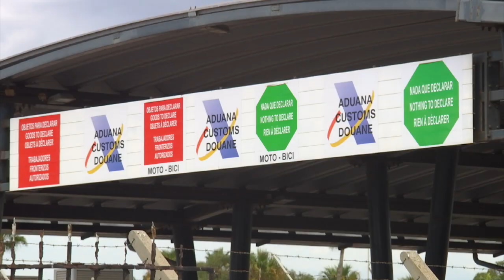Parliament debates agreement in principle for Gibraltar's future relationship with EU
Parliament today also debated the framework for the in-principle agreement on Gibraltar’s future relationship with the EU. The Chief Minister said Gibraltar would work hawkishly to ensure a future treaty does not have any implications for sovereignty, jurisdiction and control.

For its part, the Opposition Leader said the GSD had serious reservations on the contents of the framework, by which, he said, Spain gained economic responsibilities: something the Chief Minister denied.

The treaty is expected to be presented for debate in Parliament before it’s signed, with legislation required for its implementation.

Fabian Picardo told the House Gibraltar has the opportunity for - but not the certainty of - a treaty. The EU Commission still doesn’t have a mandate for a treaty.

He said the framework was imperfect and there was still much work to do on it.

The Chief Minister read a statement from the Foreign Secretary, in which Dominic Raab said the framework had already been sent to the EU in order to initiate negotiations on the treaty.

"The Governments of both the UK and Gibraltar judge that this framework provides a firm basis to safeguard Gibraltar’s interests."

"The UK and Gibraltar are committed to ensuring that cross-border arrangements can continue in the interim, until a new treaty enters into force. Arrangements have been agreed with Spain that include provisions for the border (goods and people), road transport, healthcare, waste disposal, and data. In addition, the UK Government provided financial and other support to ensure that Gibraltar was fully prepared for the end of the Transition Period."

Fabian Picardo said the movement of goods is not covered by Schengen. He said a bespoke customs arrangement could be arrived at following consultation with businesses.

Replying to the Leader of the Opposition, the Chief Minister said, as with all negotiations, there had obviously been give and take. He asked Keith Azopardi to be realistic when the Opposition Leader asked why we are, where we are - the UK has a treaty while Gibraltar continues to face the possibility of a hard Brexit, six months down the line.

The Leader of the Opposition said the GSD had serious reservations about the contents of the framework, jurisdiction and control.  Dr Azopardi said after four years we’ll be left with the prospect of Spanish officers on the Rock, and asked whether we were just kicking the can down the road.

Dr Azopardi asked the Chief Minister to curb his enthusiasm and see the agreement for what it was - a compromise with a price to pay.

MP and Together Gibraltar Leader Marlene Hassan Nahon said the UK should have held back its own deal so as not to leave Gibraltar out: that’s what family does, she said. The Chief Minister argued that a strong UK was a better ally than one with no deal.

Ms Hassan Nahon said she recognised the hard work that had gone into making the best of a bad situation and that the agreement had her party’s in-principle support.

She asked for clarification on whether Frontex checks would apply to Gibraltar, saying the people of Gibraltar needed clarity and that this narrative kept changing: something the Chief Minister denied.

She also called for clarity on the economic impact saying the Government had to make clear what needs to change and what the change will cost us.

The MP asked what would have happened if the tables were reversed and the Opposition had done this deal with the GSLP-Liberals on the other side.  The Opposition’s obligation, she said, was to call out hypocrisy and spin.

The Chief Minister said he took the remarks of the Opposition as a qualified mandate to move on.